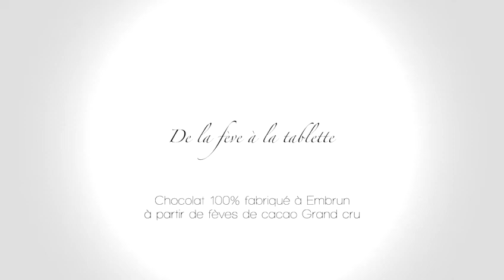Bean to Bar with TaoKid from Luc Eyriey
Besten Dank an Luc Eyriey für dieses wunderschöne Video über den Weg der Kakaobohne bis zur gegossenen Schokolade! Für Informationen über die entsprechend notwendigen Maschinen stehen wir gerne zur Verfügung.